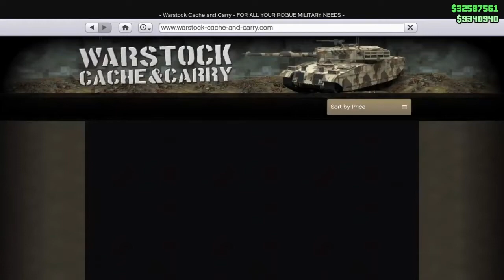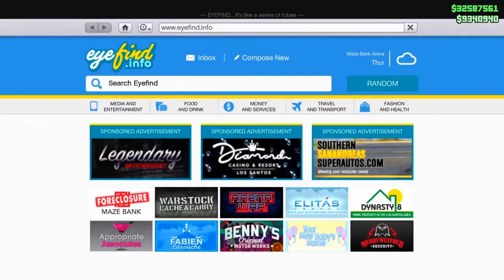COMO DUPLICAR COCHES EN GTA 5 ONLINE PS4 Y XBOX ONE GTA 5 MONEY GLITCH CAR DUPLICATION GLITCH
1. LINK DEL VIDEO PARA PARTICIPAR EN EL SORTEO

--TAGS--